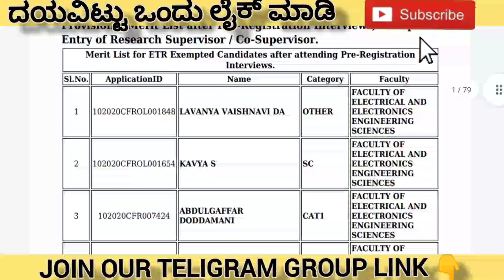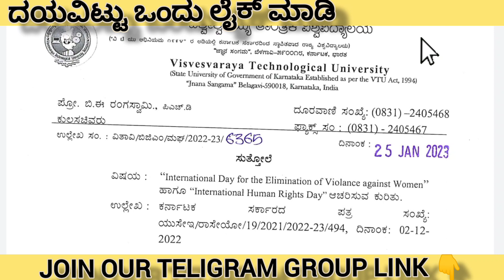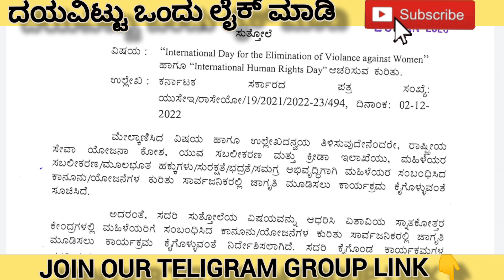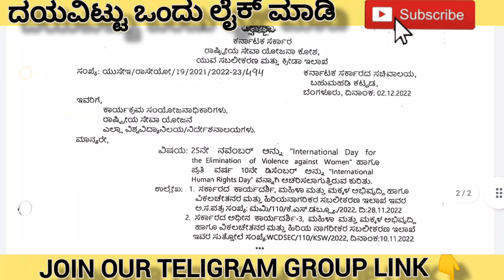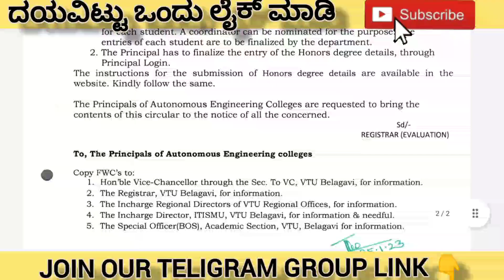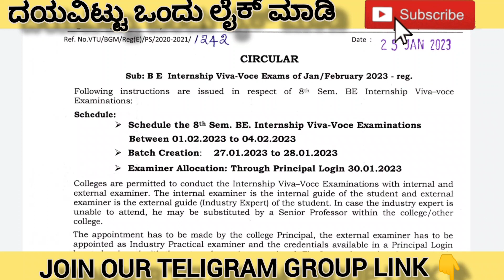Today out 5 important update vtuupdatestoday vtu updates|| very important updates